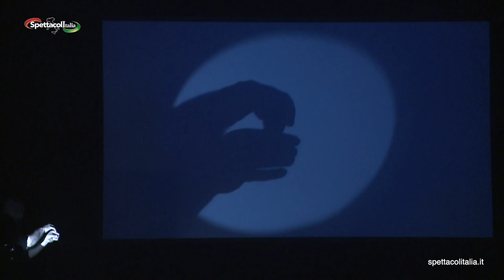Ombre magiche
Ombre magiche. Spettacolo per eventi